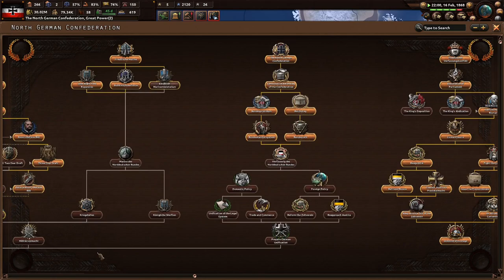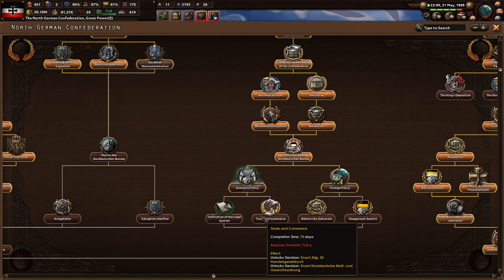How Will Our Unifying Constitution Turn Out? Hoi4 End Of A New Beginning, Prussia #5